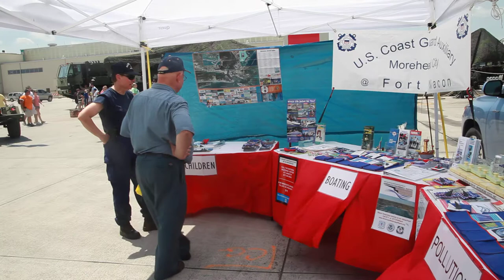2012 MCAS Cherry Point Air Show - US Coast Guard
Thousands gather for the second day of the 2012 Cherry Point Air Show, May 5, at Marine Corps Air Station Cherry Point, N.C. The air show, which runs May 4-6, is a celebration of the heritage surrounding 100 years of Marine aviation. The event is free and open to the public.